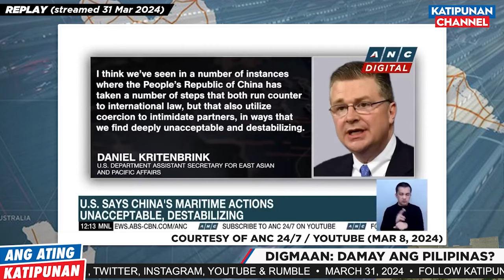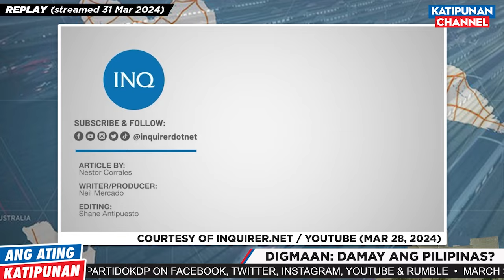Digmaan: Damay ang Pilipinas? | Ang Ating Katipunan | REPLAY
Itos Valdes (Philippine LaRouche Society)
Cathy Cruz (KDP SecGen)